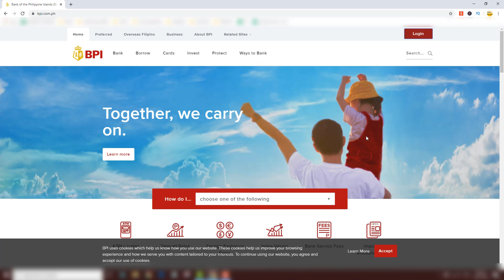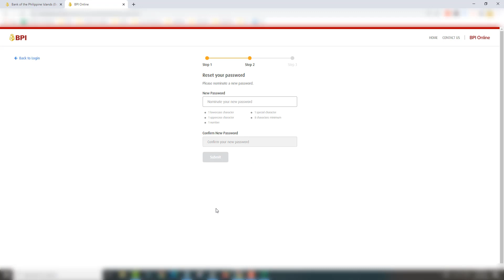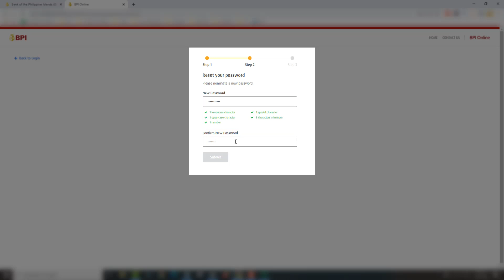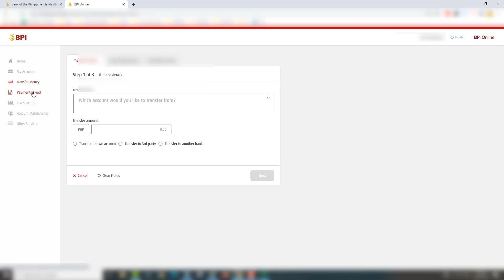BPI Online Forgot Password: How to Reset BPI Online Password Easily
Join my list and get your FREEBIES here to help you manage your finances better!

BPI Online Forgot Password?
If this is your issue, watch this video tutorial to know how to reset your BPI Online Password easily.

READ BLOG POST here:
BPI Online Banking Forgot Password Reset Tutotial:

I'd also appreciate it if you could please rate this video and post your comments down below. Thanks! :)